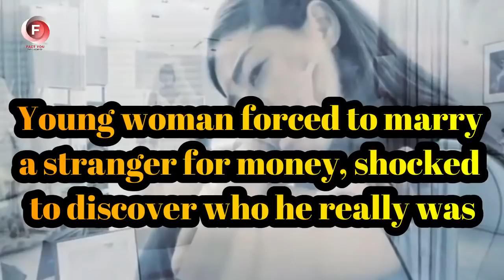Young woman for ced to marry a stranger for money, shocked to discover who he really was